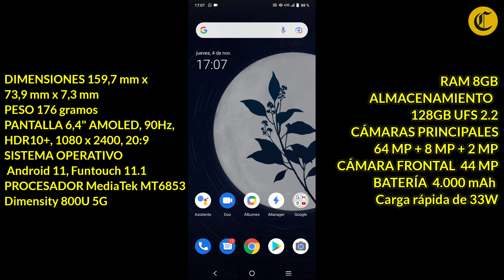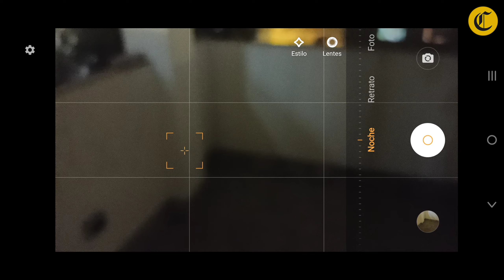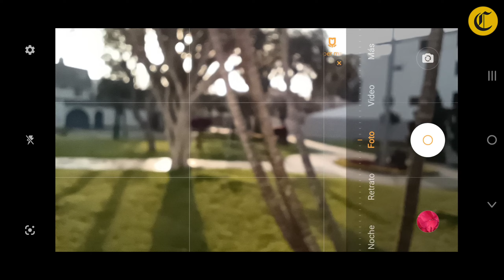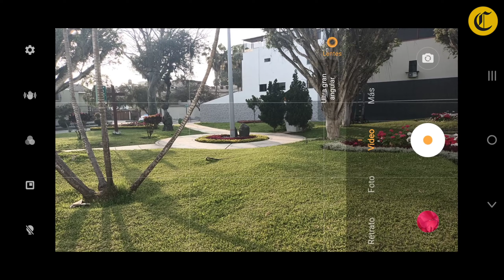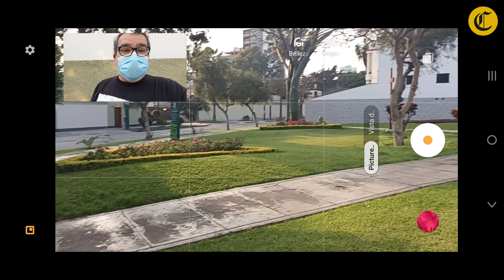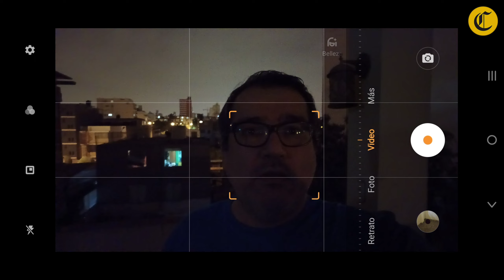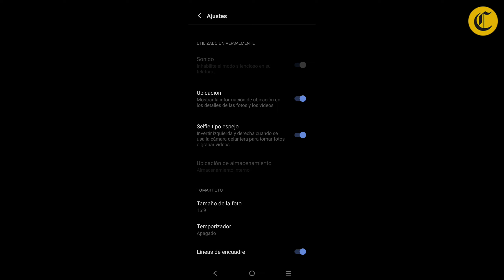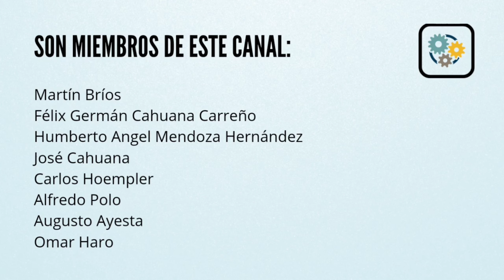Vivo V21 5G | Conociendo su app nativa de cámaras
¿Cómo es la aplicación nativa de cámara del smartphone Vivo V21 5G? ¿Qué funciones tiene? ¿Qué opciones tiene para foto y video? Entérate de todo en este video.